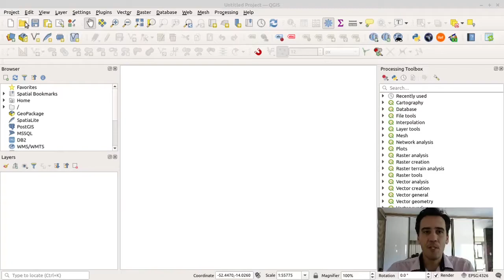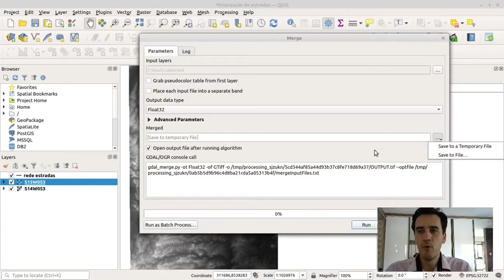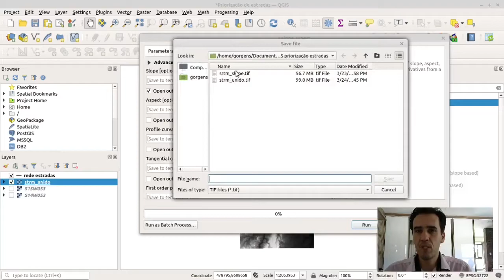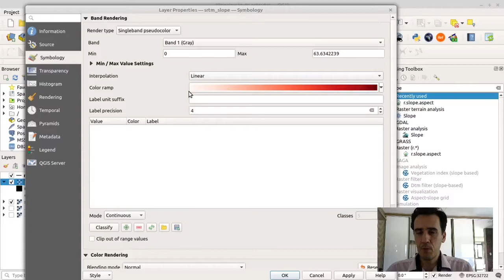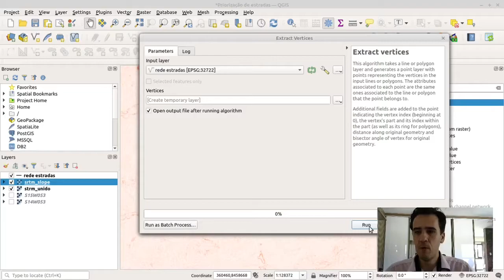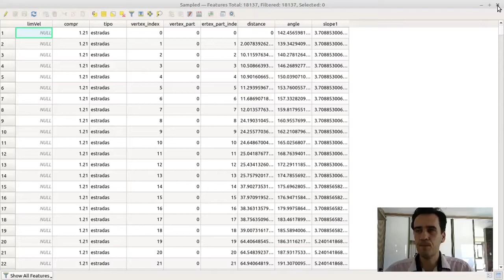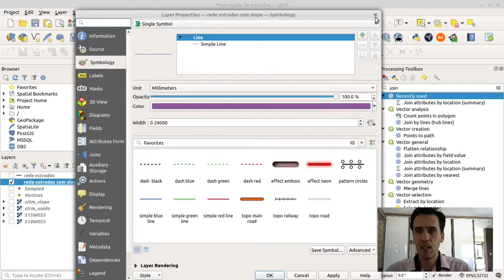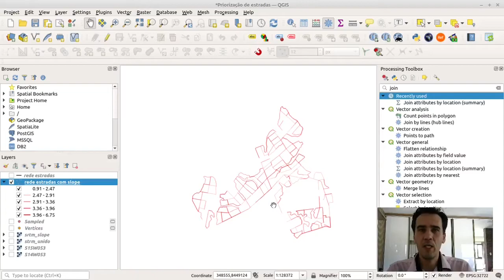Como extrair valores de um raster para linhas no QGIS?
Neste vídeo você verá como associar a cada trecho de uma estrada, valores de declividade, usando apenas ferramentas do QGIS.